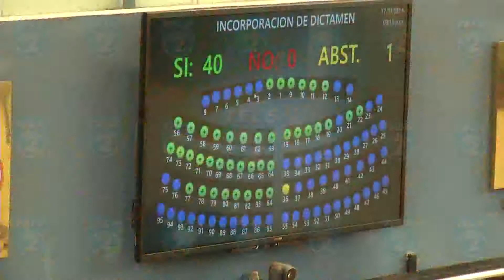TL2 SESION PLENARIA TARDE VIDEO 7PM